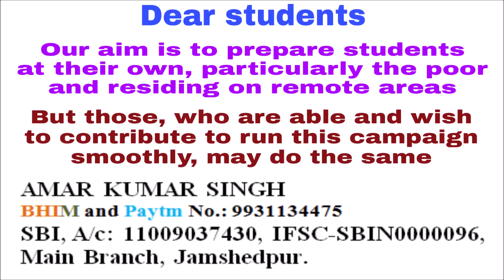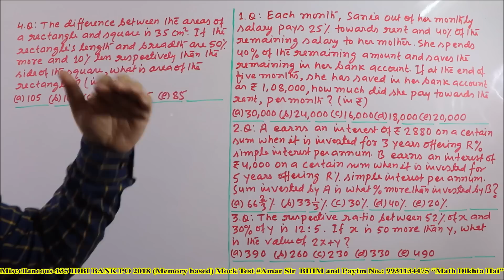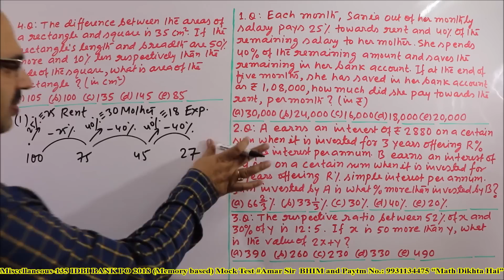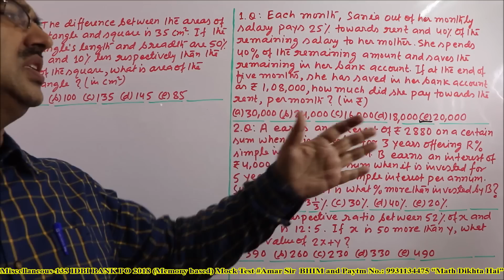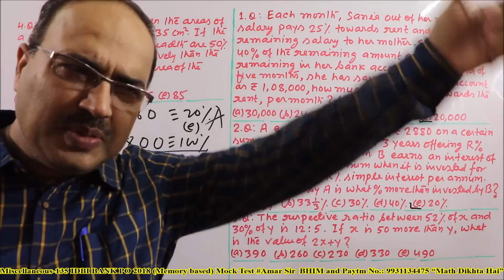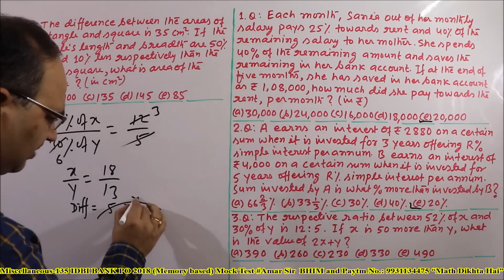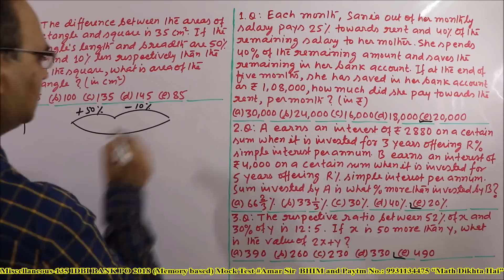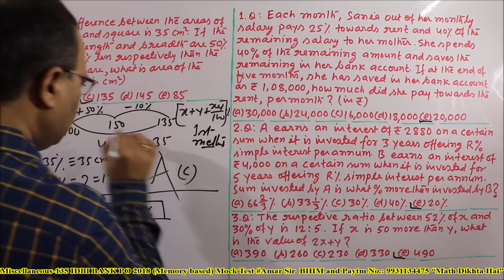Miscellaneous Questions-135 IDBI BANK PO 2018 (Memory based) Mock Test Amar Sir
Magical Explanation!
“Miscellaneous Questions-135” is a VIDEO EPISODE of four very much interesting questions, asked in the exam of IDBI BANK PO 2018 (Memory based). These questions are from the chapters- Percentage, Simple Interest, Ratio and Proportion, Mensuration. This is a Mock Test also. You have to solve all these 4 questions in just 3 minutes. After the test, all the questions have been solved by unique objective method, that seems to be a magic. You will get confidence from this Episode and you will do better in the upcoming exams. “Math Dikhta Hai.” All the best!

Live Class on Unacademy:
Course Link - Most Important Topics of Quants with 10 Practice Sessions

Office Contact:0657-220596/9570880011